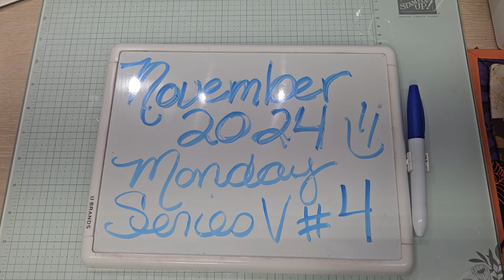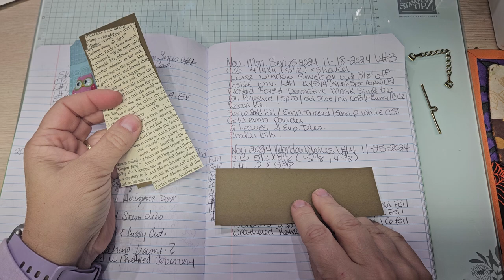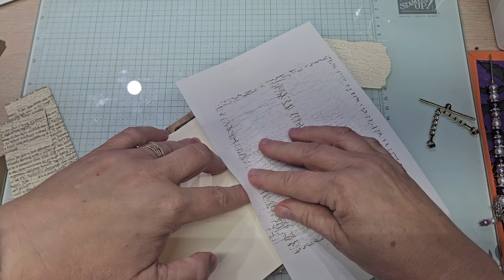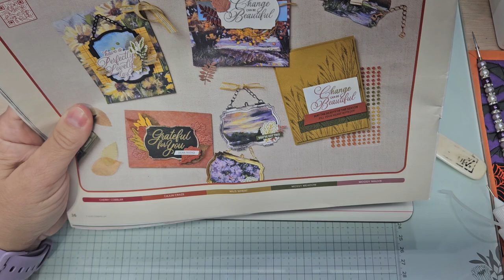November Monday Series Video #4 Featuring Autumn Expressions Bundle From Stampin'Up!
cb 5 1 ×8 1/2(2 1/8, 6 3/8)
L#1 2×5 3/8
L#2 DSP Book Page
 1 3/4×5 3/8
Inside L#1 3 7/8×5 1/8
L#2 3 5/8×4 7/8
Autumn Expressions Dies
Full Frame, 2 insert pieces,
Leaves, chain
Retired Weathered stamp